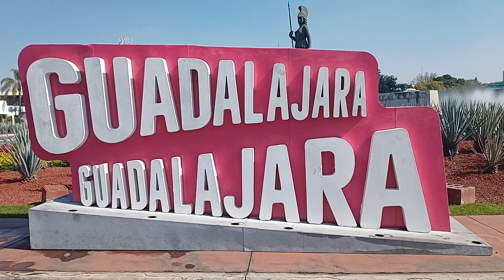La estatua de la diosa Minerva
La Minerva es un monumento representativo de la ciudad de Guadalajara, en el estado de Jalisco, México. La fuente está adornada con una estatua de la diosa romana Minerva (Atenea en la cultura helénica), obra del escultor Joaquín Arias.